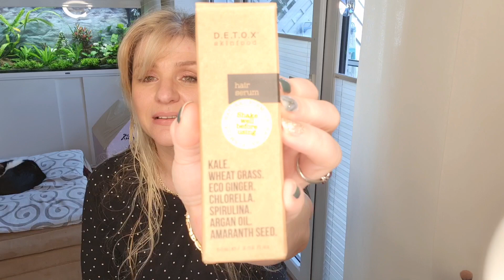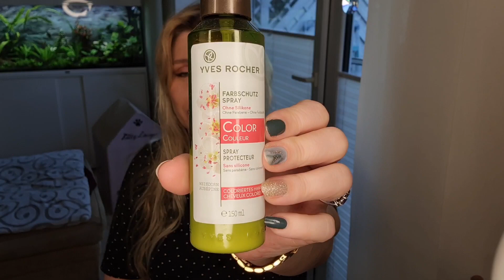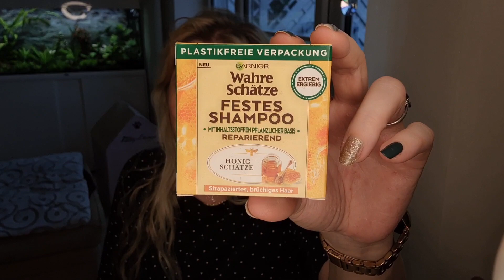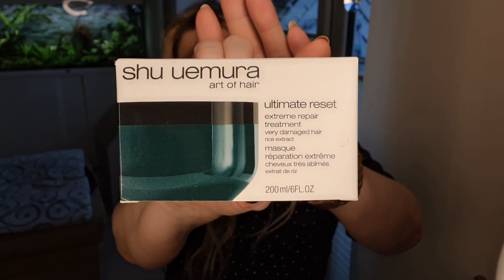Meine Haarpflege Produkte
In diesem Video zeige ich euch meine Haarpflege Produkte.